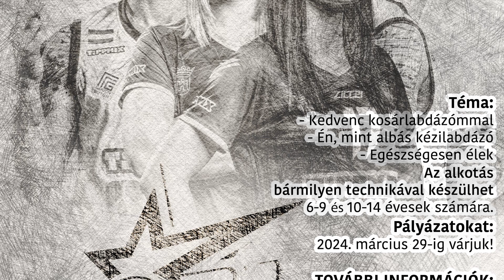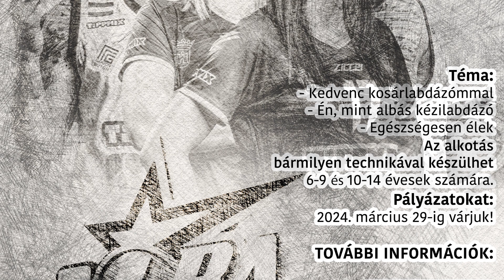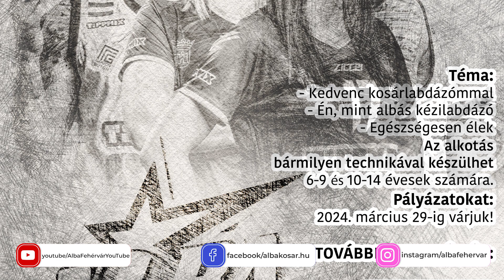A Vörösmarty Rádió vendégei voltunk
Takács Milán a csapat szerepléséről, klubunk marketingvezetője, Horváth Éva pedig rajzpályázatunkról mesélt a Vörösmarty Rádió reggeli műsorában.